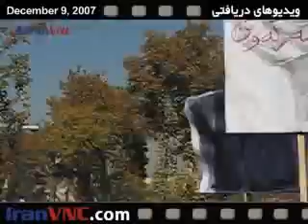Student Day at Tehran University (IranVNC.com)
A demonstration by students on Student day in Tehran, Iran on the anniversary of the 18th of Tir.
*Video is in Farsi.